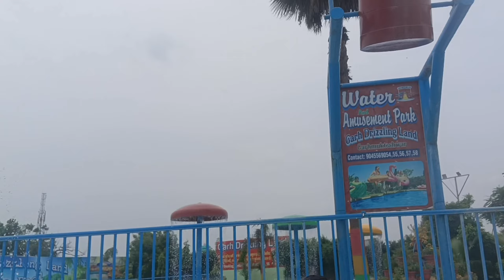swimming pool mein maje aa gaye ♥️🥳🎊virelvlogs minivlog tusharvlogs trandingvlog majaaagaya #??